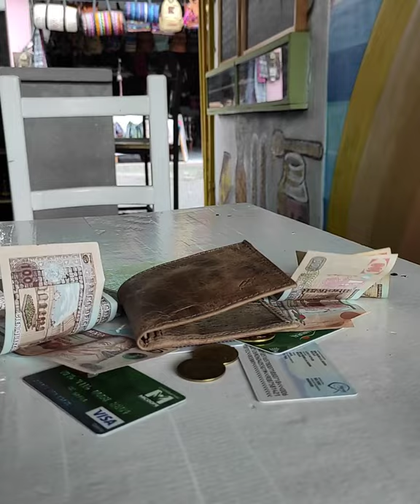Mens BiFold with Coin Pocket | Atitlan Leather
Our men's leather wallet with coin pocket is for those who like a smaller wallet but with storage capacity, the look of the rustic smooth patina characterized by your use; something only full grain vegetable tanned leather can give. Four slots conveniently placed to hold your cards and IDs while the double bill pockets give you enough room to fit a lot of cash. The quality YKK built-in zipper pocket serves as a storage space for small items such as coins, guitar picks, or even a small USB drive. Beyond its great appearance and utility, it's constructed with the strongest and most durable materials we can find. Our leather is full-grain vegetable-tanned, 6 times stronger than buffed, upholstery, or genuine leather. The interior zipper pocket is made with the infamous YKK zipper.